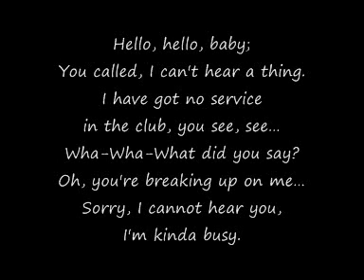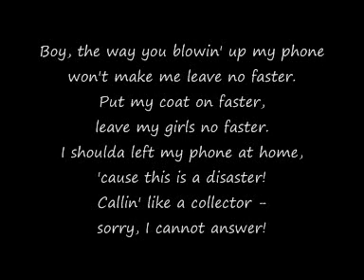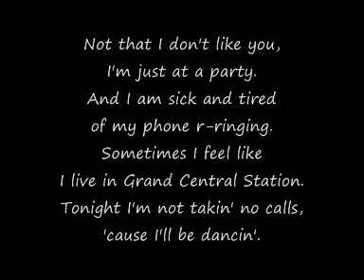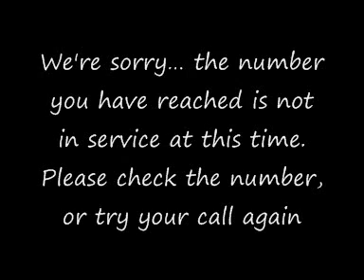Telephone - Lady Gaga Ft. Beyoncé - Lyrics + Download Link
Lady Gaga's New Single Ft. Beyoncé For A Great New Year Start :P  Enjoy It And Sing Along :D